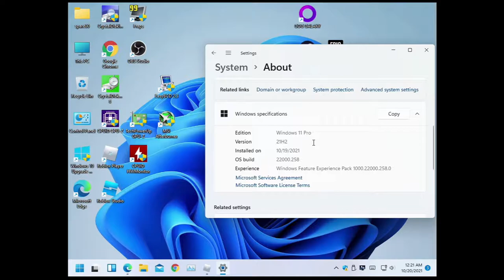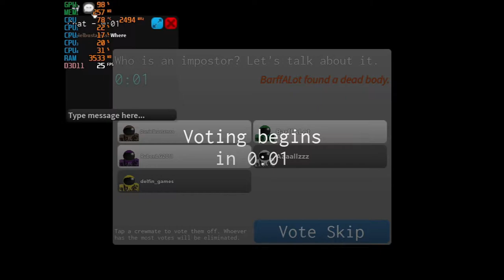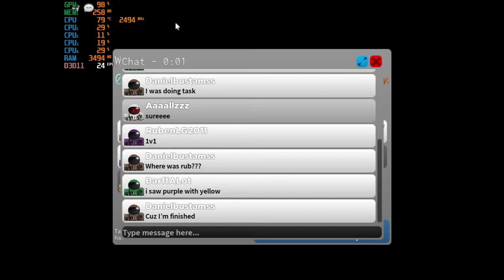Roblox - With The Core 2 Quad ( Q9300 ) & Windows 11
-Meep City
-Imposters
-Squid Game X

-System is a compact Lenovo M58 and doesn't have a "pcie" slot so adding a gpu isn't possible.
-The system plays the game audio just fine but it doesn't get picked up by the recorder.

System is a compact Lenovo M58
CPU: Intel Core 2 Quad Q9300 2.5ghz
Graphics Via the - Intel Q45/Q43 Express Chipset
Ram: 6gb ddr3  1066mhz
OS: Windows 11 Pro
Res: 1024x768
Settings: Low